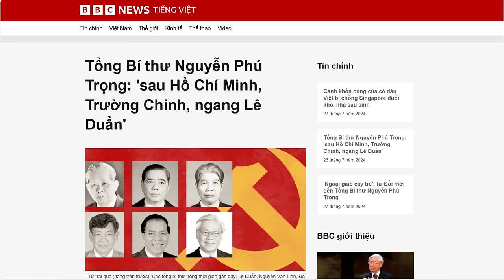Giới nghiên cứu quốc tế đánh giá như thế nào về Tổng Trọng?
Giáo sư Alexander L Vuving, tại Trung tâm nghiên cứu an ninh châu Á-Thái Bình Dương, Mỹ, đánh giá, nếu xét về 2 tiêu chí quan trọng nhất của một người làm quan là liêm khiết và chí công vô tư, ông Trọng "có thể sánh ngang với Hồ Chí Minh và Nguyễn Văn Linh và hơn các Tổng Bí thư khác".